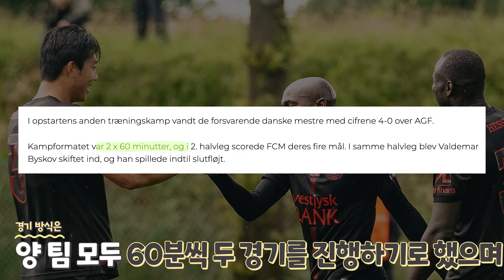미트윌란 센터백 이한범 선수, 두 번째 친선경기 무실점 맹활약!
이한범 선수가 두 번째 친선경기에서도 안정감있는 모습을 보여주며, 자신이 출전했던 두 경기 모두 실점하지 않는 모습을 보여줬습니다.

✅ 영상출처 : @fcmidtjylland
✅ 자막
✅ 음원 :  뮤팟